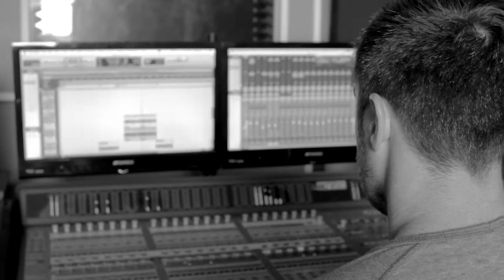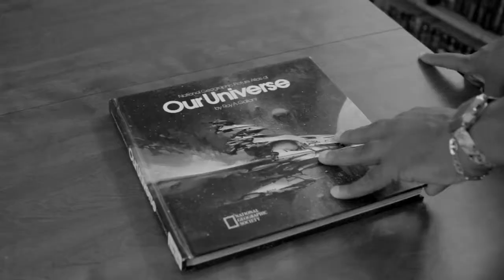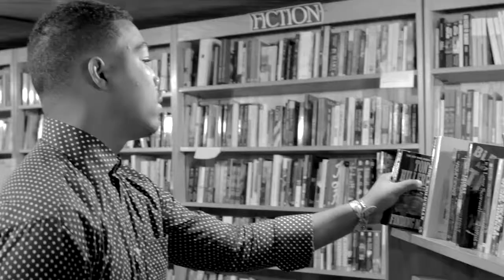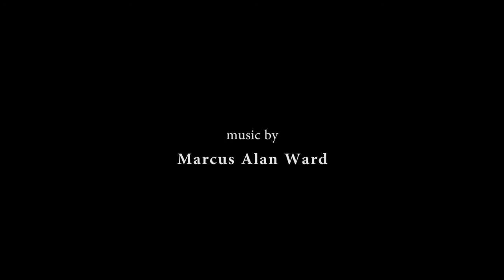Marcus Alan Ward Interview (2015)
Vanice Alexander presents: Finding Cleveland (Episode 4).

Watch as one of Ohio's most promising musicians, Marcus Alan Ward, talks about challenging the perception of black males, the power of the information age, and more.

FindingCLE.com